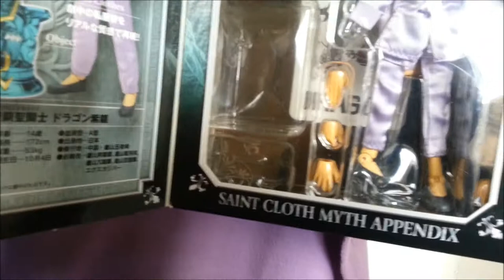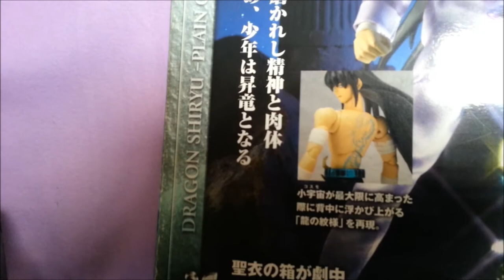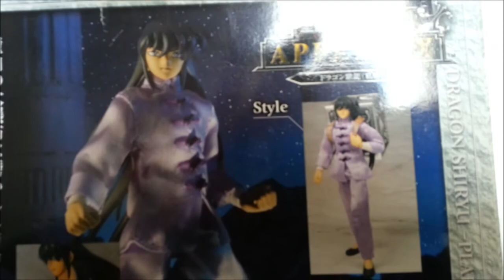Décor pour figurine 1